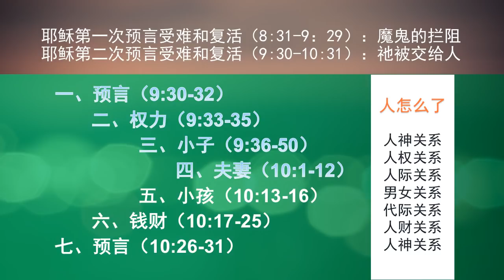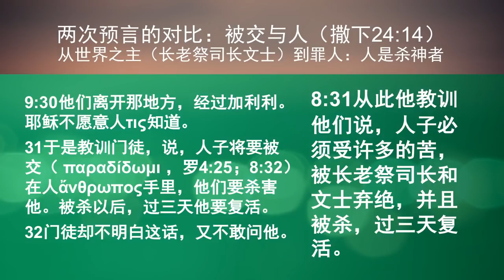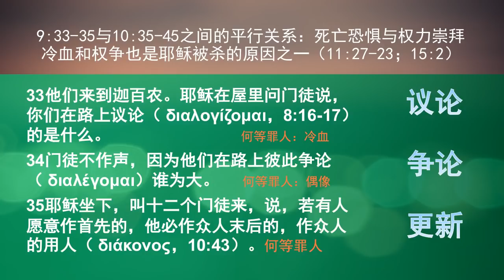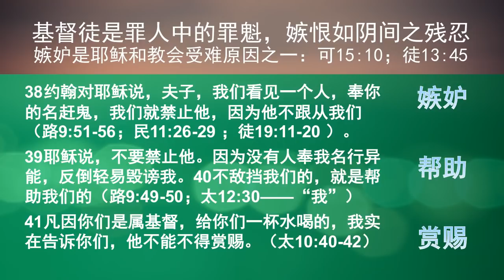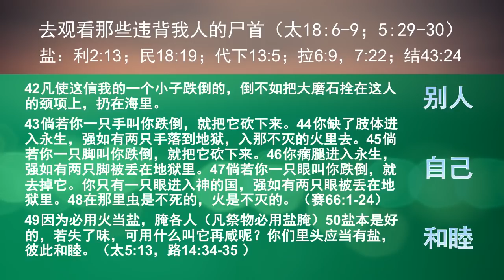马可福音系列证道：人是什么（第一部分）【马可福音9:30-10:12】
章节信息
00:00:00 马可福音9章30-32节
00:05:39 结构（如何解经）
00:07:16 人是什么
00:08:05 结构
00:21:18 马可福音9章30-32节
00:27:03 马可福音9章33-35节
00:34:40 马可福音9章36-50节
00:40:43 马可福音9章36-37节
00:43:19 马可福音9章38-41节
00:54:03 马可福音9章42-50节